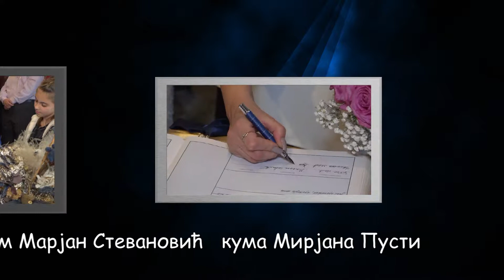BOSILJKA & RADOMIR /UVODNI DEO/ ČENEJ- VETERNIK 25.11.2017.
SALE FOTO & VIDEO & SPECIJALNI EFEKTI - PAŽNJA PTIČICA...!!! POZOVITE ODMAH...!!! 060/3667767, 063/8135832. SNIMANJE U FULL HD I UHD/4K REZOLUCIJI !!! f/sasa murgaski f/fotograf novi sad krstenja svadbe vencanja you tube kanal/ sasa murgaski